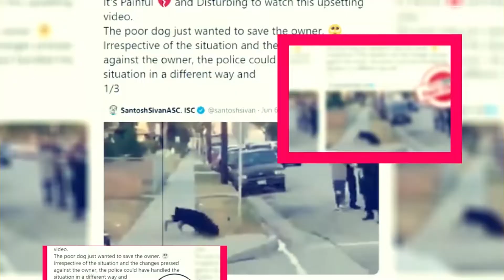Kung Fu Season 2 Trailer Released & More Updates - Premiere Next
Kung Fu Season 2 Trailer Released & More Updates

In this video, you are going to get all information related to Kung Fu Season 2